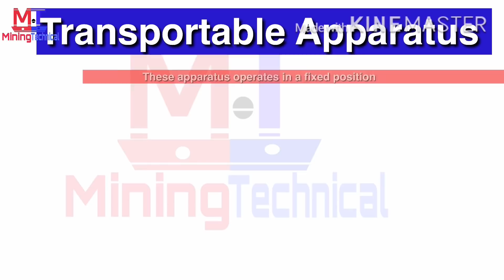Portable apparatus and transportable apparatus || mines || machinery || mining videos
What is portable apparatus;
What is transportable apparatus;
Mining machinery;
Electrical equipment in mines